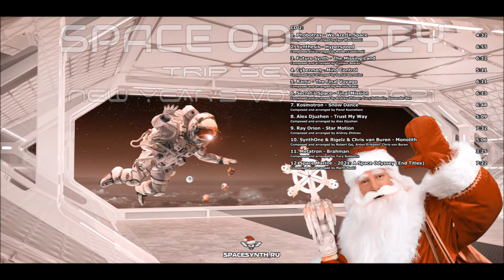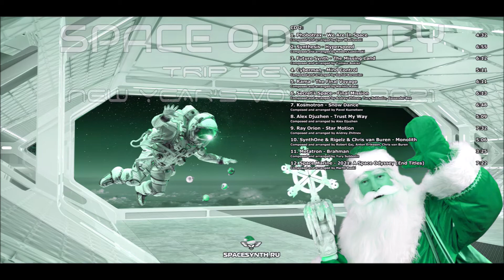Rama - The Final Voyage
SpaceSynth World